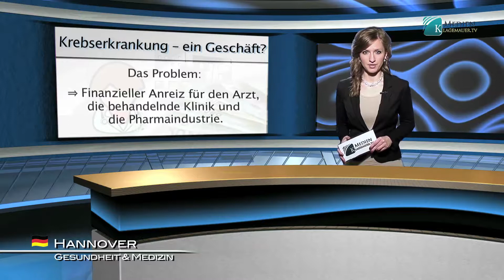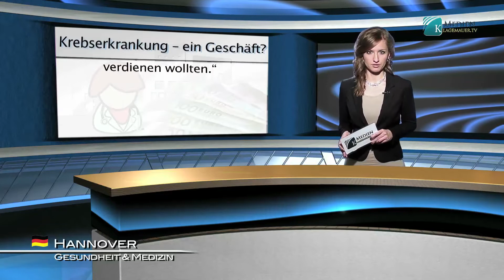Krebserkrankung – ein Geschäft? (klagemauer.tv)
Krebs ist heutzutage, nach den Herzkreislauferkrankungen, die zweithäufigste Todesursache. Viele Menschen sind durch die Medien so programmiert: Diagnose Krebs – ich sterbe. Sobald sie diese Diagnose erhalten, wenden sie sich voller Todesangst an den Arzt und sind bereit fast jede Therapie, häufig Chemo- oder Strahlentherapie, über sich ergehen zu lassen...